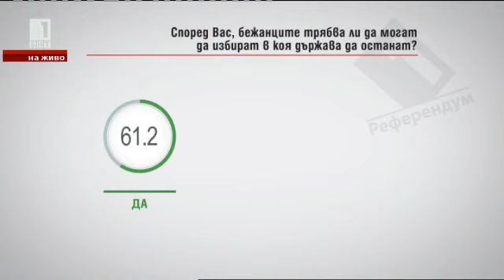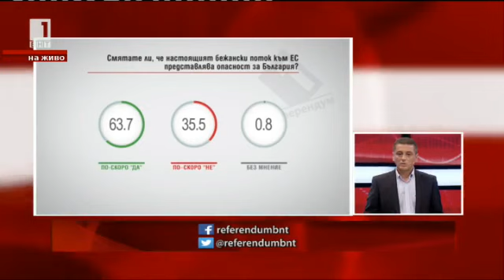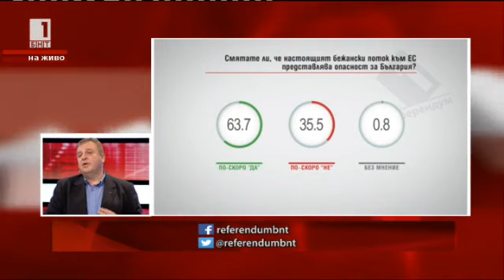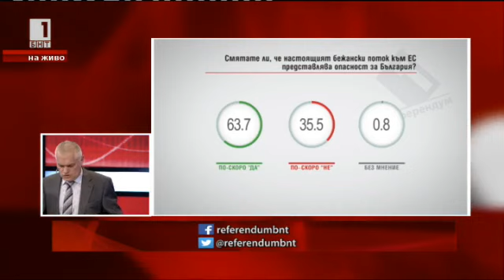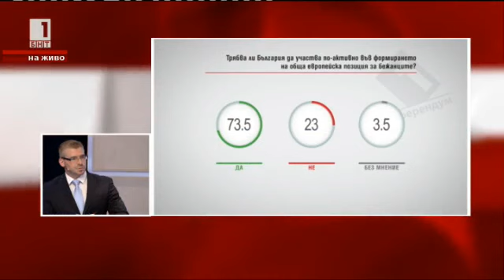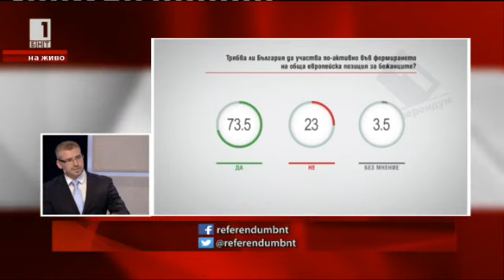Каракачанов в "Референдум" - 8 септември 2015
Красимир Каракачанов, заместник-председател на Народното събрание, лидер на ВМРО в предаването "Референдум" по БНТ: “Аз смятам, че европейските бюрократи са в паника в момента. В момента това, което прави цялата европейска преса е да замазва проблема, да ни говори за солидарност, човеколюбие – това е едно лицемерие. Ние се занимаване със следствието на проблема, а не с причините на проблема. Защо тези емигранти идват – точно заради грешната политика на Европа и на САЩ. Всички тези европейски бюрократи, които сега се чудят какво да правят, ръкопляскаха на така наречените “Арабски пролети”, което беше докарване на власт и пробутване като опозиция на хора – ислямски фундаменталисти, които разсипаха съществуващите режими, но стабилни режими – бариери срещу тези емигрантски вълни. Първо – не трябва да се обслужва следствието, а трябва да се обсъжда къде е проблемът. Проблемът е в това, че Западът продължава да играе двулична роля. Не може от едната страна да говориш за солидарност, състрадание, когато от друга страна политически, дипломатически и военно се подкрепят терористични групировки в Близкия изток, които създават тези проблеми. Второ – айде стига сме говорили за бежанци! Огромна част от тези хора не са бежанци, те просто виждат, че в Европа има един по-добър живот, ще има едни евронаивници в Брюксел, които са готови да им дават милиарди и те тръгват на тълпи. Аз виждам млади хора, които вместо да се бият за своята страна в Либия, предпочитат да избягат, да умрат в океана от катастрофа, но да дойдат в Европа и да ползват готовите социални фондове. Бежанецът е човекът, който бяга от военен конфликт, не този който иска да дойде за по-добрата социална помощ и някой да работи вместо него и да му плаща. Може да звучи цинично, но ние ако не си отговорим директно на въпроса за какво става дума, ще има да си говорим празни приказки, ще има да плащаме едни огромни пари, а конкретно България ще бъде най-потърпевшата като най-бедната държава в ЕС.”